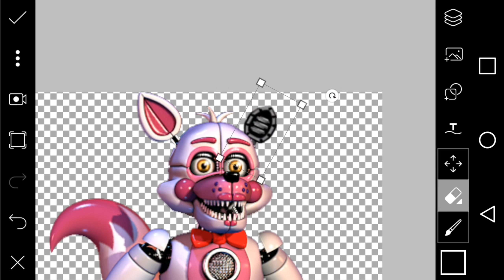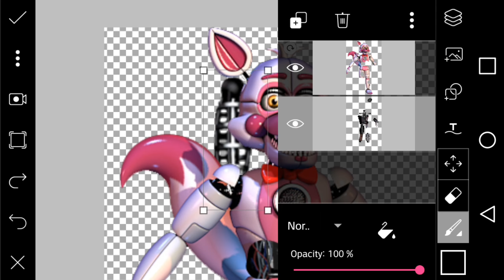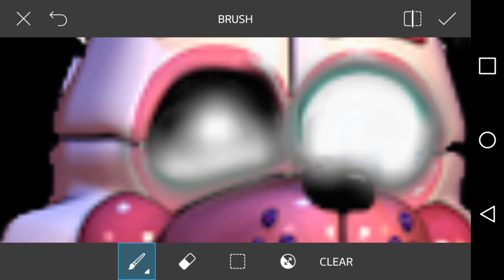{Fnaf Speed Edit} Tormented Funtime Foxy